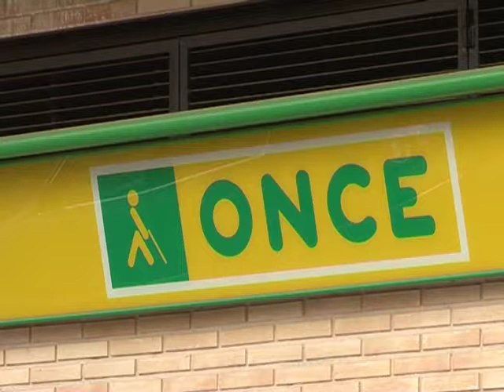Otras noticias de interés local y regional 22 agosto 2017